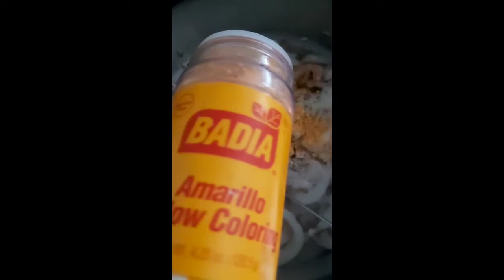M pa bezwen mennaj anko